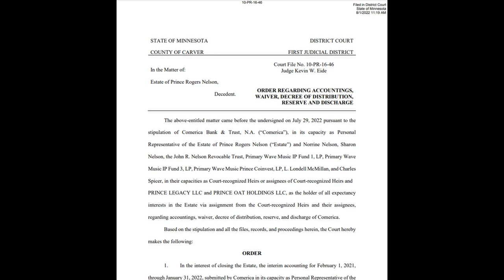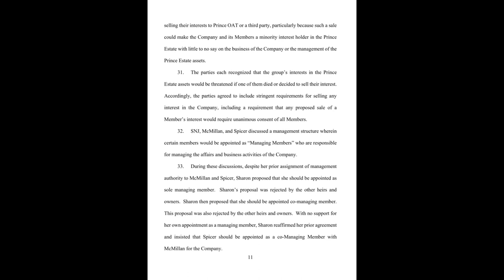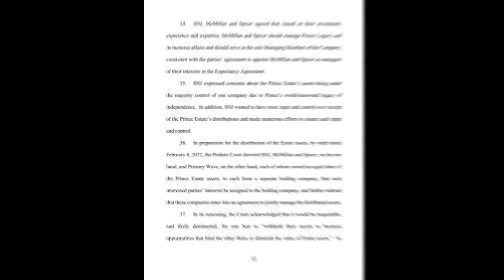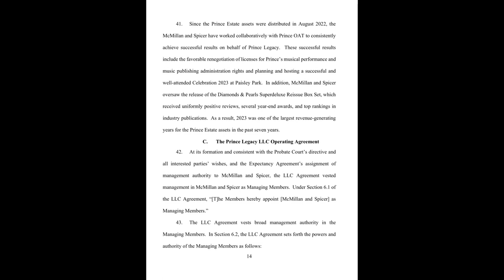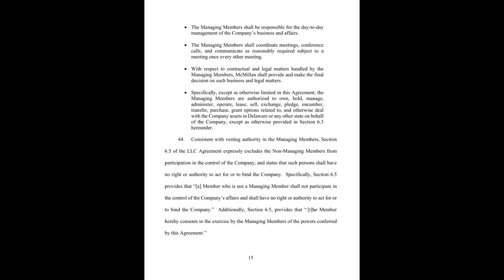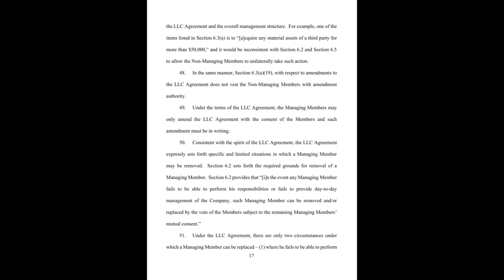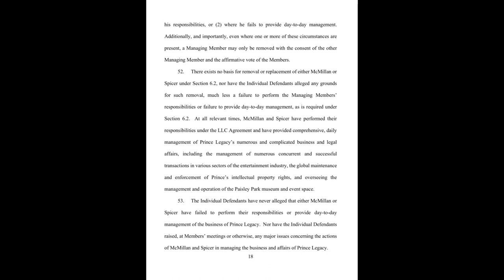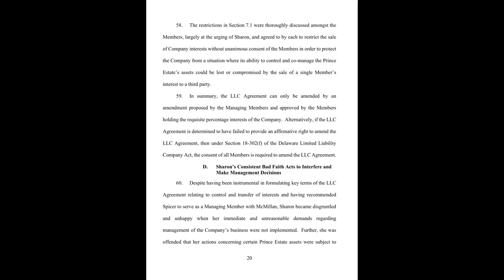A Legal battle Over Prince Legacy LLC. (Part 2 of 4)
Join Connecting The Purple Dots as they read through and review the verified compliant filed in the Court of Chancery in the State of Delaware by L. Londell McMillan.